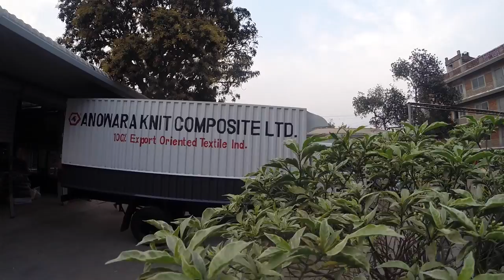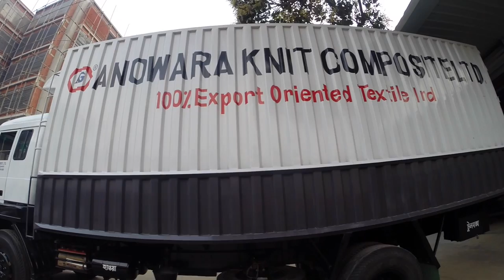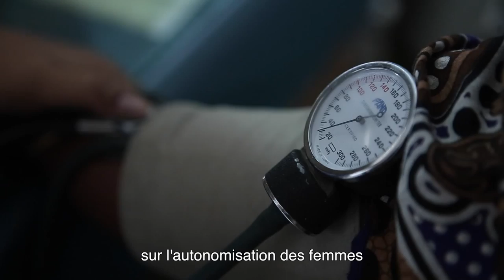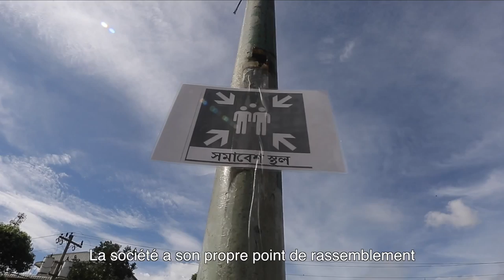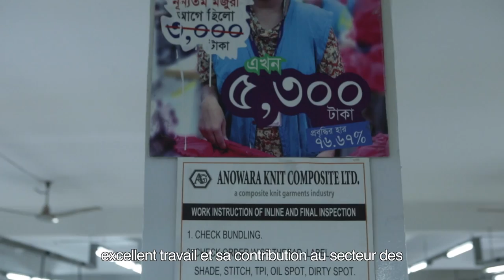Anowara Group Bangladesh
Anowara Group started its journey in 1990 as fabric manufacturer with a small scale of production at Narayangonj under the leadership of its experienced entrepreneurs, aiming to become trendsetter as it is today.

Anowara Group has expanded dramatically over the past two decades and secured a remarkable distinction as an exporting company in this competitive global market. The Group represents 8 business enterprises at present and it has expanded its capacity, developed a skilled workforce and introduced integrated technologies to keep in touch with the global trend. It has arduously re-engineered each step of its value-chain to match the dynamism of the fashion market. Diversified and non-stop quest for specialization has made the Group a true leader in the face of global competition. Thereby it has acquired a versatile production chain to cater flexible orders in shorter lead time.

Anowara has the expertise to manufacture of high quality Men's T-shirts, Polo Shirts, etc. The Group exports its garments to its customers in France, Germany, South Africa, Japan, Thailand, Australia, UAE - Dubai, Canada, Belgium, Spain, Portugal and Italy.

Anowara has emerged as a compliant and customer focused organization. The Group is compliant for the BSCI Social Compliance Standard. It has contributed in social development and is reputed as an eco-friendly organization. The Government of Bangladesh recognizes Anowara Group as one of the pioneers in the Best Workers' Friendly Knitwear Industry in the export-oriented readymade garments sector in the country.